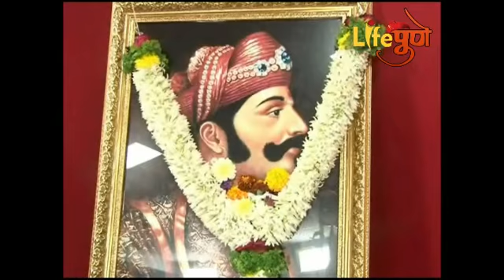गौरवशाली महाराजा मल्हारराव होळकर या पुस्तकाचे प्रकाशन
महाराजा मल्हारराव होळकर यांनी महाराष्ट्राच्या प्रातांत जे काम केलय.  तरुणपिढीने त्यांचा आदर्श घ्यावा.अशी भावना माजी संमेलनाध्यक्ष नागनाथ कोत्तापल्ले यांनी व्यकत केली पुण्यात पत्रकार भवनमधील सभागृहात महाराजा मल्हाराव होळकर यांच्या जीवनावर आधारिक संजय सोनवणे लिखित गौरवशाली महाराजा मल्हारराव होळकर या पुस्तकाचे प्रकाशन नागनाथ कोत्तापल्ले यांच्या हस्ते करण्यात आले यावेळी सुधाकरराव जाधववर,लेखक संजय सोनवणे आदि मान्यवर उपस्थित होते.या हा महाराष्ट्र थोर महापुरुष,लढवय्ये यांच्या पदस्पर्शाने पावन झाला आहे. अनेक मराठयांनी देशातल्या विविध प्रातांत राज्यही केले.तिथला कारभारही पाहिला पण आज याच महाराष्ट्राची दोन तुकडे करण्याची भाषा केली जात आहे. यावरुनच आपल्या राज्यातील लोकांची विचारशैली कोणत्या दिशेने जाते आहे दे दिसते. हल्लीच्या तरुणपिढीने कोणता आदर्श घेतला पाहिजे हाच त्याच्या पालकांपुढे प्रश्न पडलाय .तरुणांनी जरा इतिहासात डोकावुन पाहिल्यास या थोर पुरुषांच्या गौरवगाथा पाहायाला,वाचायला मिळतील पण हे हल्ली होत नाही. त्यामुळे हा तरुण भरकट चालला आहे असं मत कोत्तापल्ले यांनी यावेळी व्यकत केल